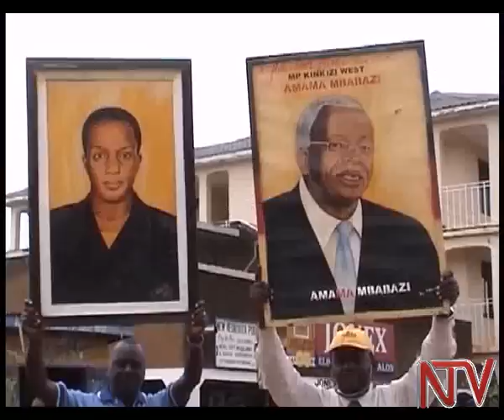Amama Mbabazi says he is still NRM Secretary General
A lawyer to former premier Amama Mbabazi, says he is still Secretary General and will resume his duties on 1st January 2015. Mbabazi whose leave ends Thursday 1st January says he will only cease to hold the coveted position in July 2015. But the NRM party deputy Spokesperson, Ofwono Opondo, has scoffed at Mbabazi saying he is engaging in wishful thinking.